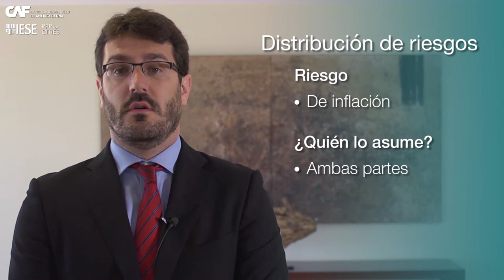Capítulo 6: Riesgos (Guía APP para gobiernos regionales y locales)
CAF elaboró una guía técnica con el objetivo de proponer algunos conceptos básicos para una mejor comprensión sobre qué es y qué no es una APP, cómo evaluar el uso del modelo APP respecto a otras fórmulas posibles y cómo enfrentar el proceso de estructuración de un contrato tipo. Accede a la guía a través de